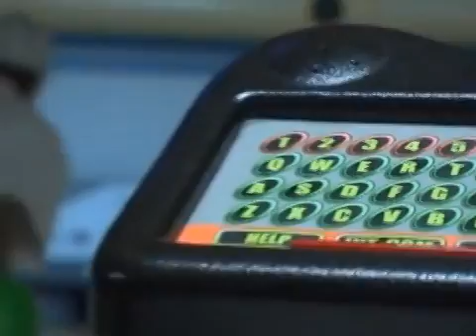Lil Boosie Goes Bowling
Lil Boosie Falls down While Bowling  Free Boosie